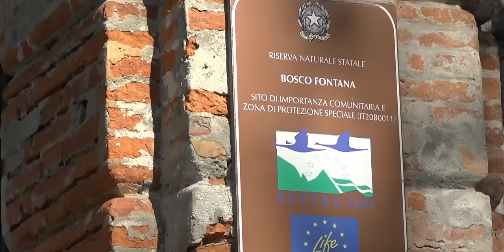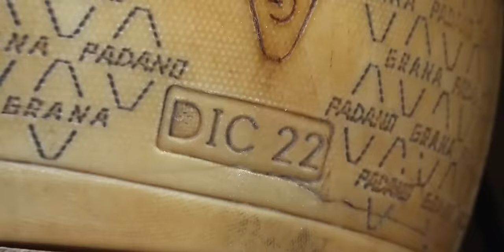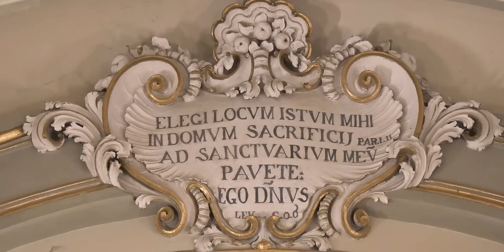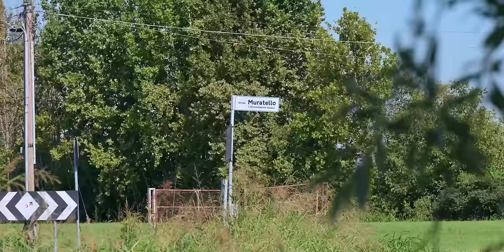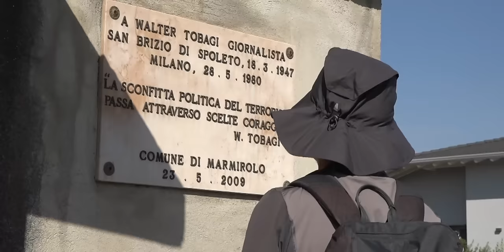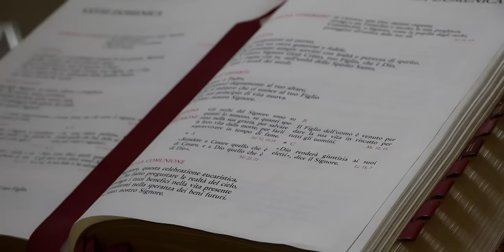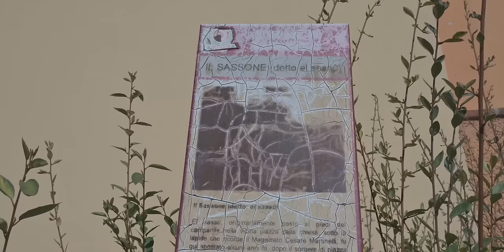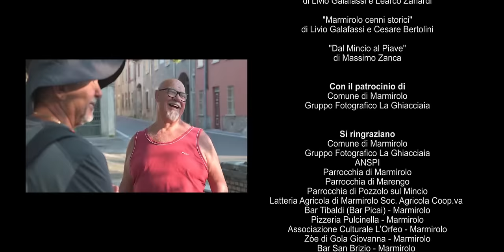in viaggio - il docufilm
Docufilm "In Viaggio" di Celestino Castelletti, Ugo Anghinoni ed Elena Vitari.
Partendo da Mantova e seguendo la ciclabile che porta a Peschiera, l'amico Tazio (che per l'occasione interpreta un ipotetico viandante) incontrando personaggi del luogo, scopre paesaggi e curiosità di questo angolo di Pianura Padana.
Visiterà il Bosco della Fontana, la Latteria Sociale di Belbrolo, la torre civica il teatro e la chiesa di Marmirolo, l'oratorio della Beata Vergine delle Grazie a Marengo, la chiesa di Pozzolo sul Mincio. Attraverserà Marmirolo, Corte Gatti, San Brizio, la Rotta, Marengo e Pozzolo sul Mincio.

Tazio Bressan
Guido Balzanelli
Adriano Boni
Lino Bornofi
Antonio Evangelio
Giuliana Giacomazzi
Silvio Penna
Maria Pizzi
Renzo Pizzi
Valter Rebecchi
Gualtiero Tinazzi
Giuseppe Priori
Marco Cauzzi
Kevin Conti
Elena Vitari
Ugo Anghinoni
Federica Carra
Cristina Brutti
Lina Tibaldi
Paolo Tirelli
Massimiliano Boschini
Filippo Pantaleo
Loris Franzini
Angelo Manzotti
Krizia Franzini
Francesco D’Angelo
Francesca D’Angelo
Assunta Burchiellaro
Giovanna Gola
Stefano Betteghella
Mauro Caporali
Giovanni Campagnari
Francesco Alessi
Bruno Giacomi
Gianni Corghi
Luca Grandi
Alan Campagnari
Donata Sanfelici
Davide Zanoni
Stefania Debattisti
Paola Culpo
Laura Bodini
Elena Borgonovi
Lorella Madella
Giovanna Turina
Claudio Borghesani
Elisa Gibertoni
Maurizio Casari
Fiorenza Cavalli
Celestino Castelletti
Anna Zorzella
Elisa Rizzo
Gianfranco Tabarelli
Fernanda Boccola
Doriana Ferri
Giovanni Vanoni
Giovanni Tonolli
Gianni Boccola
Alberto Tirelli
Massimo Brotto

VOCE NARRANTE
Mauro Missimi

MUSICHE
Danosongs - Everything Begins
Airline - Geographer
Tropics - AShamaluev Music
Piano and Orchestra - Flowers
Epic and inspiring - Daniel ST

FONTI CONSULTATE
Guida alla flora e la fauna di Bosco della Fontana
di Giorgio Persico

Marmirolo Teatro e dintorni
di Livio Galafassi e Learco Zanardi

Marmirolo cenni storici
di Livio Galafassi e Cesare Bertolini

Dal Mincio al Piave
di Massimo Zanca

Marengo Mantovano (cenni storici)
di Cesare Bertolini, Alberto Ferrari, Livio Galafassi